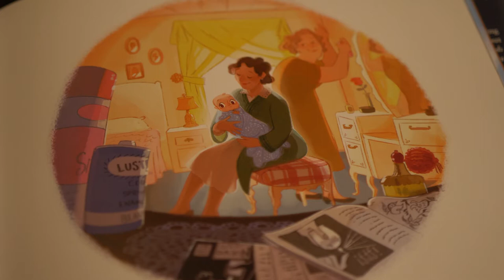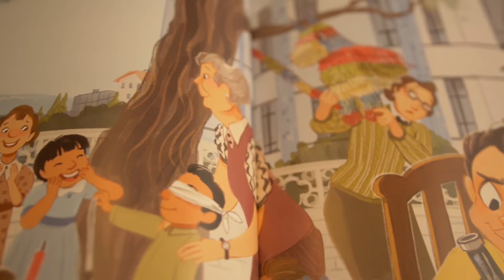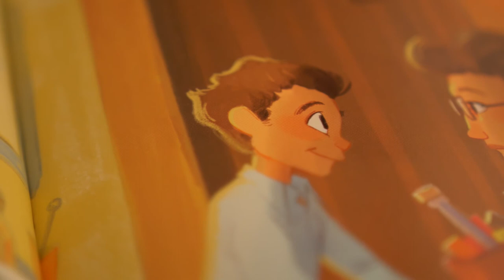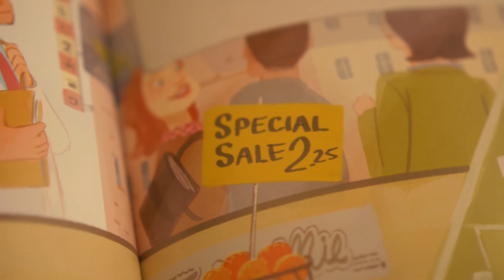Excerpt of Mario and the Hole in the Sky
Excerpt of Mario and the Hole in the Sky: How a Chemist Saved Our Planet

By Elizabeth Rusch

Illustrated by Teresa Martinez

Read by author Elizabeth Rusch

Filmed by Cobi Rusch